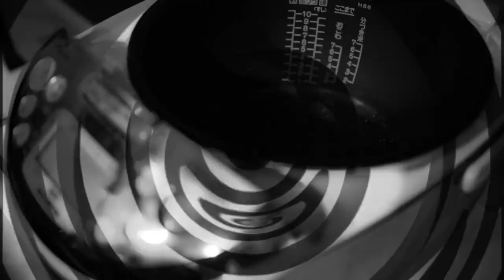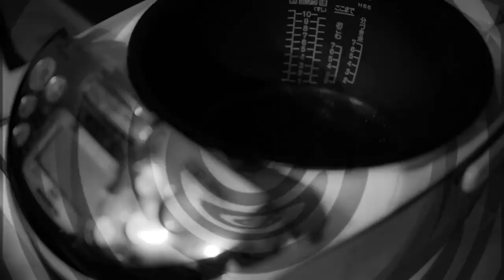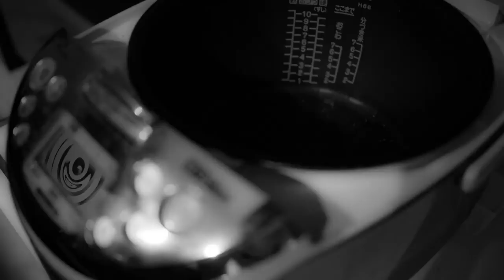【朗読】 怒走神機 【夜行堂奇譚】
怖い話や怪談、不思議な話の朗読です

怪談・怖い話・オカルト話・不思議な話・その他シリーズものを再生リストでまとめております